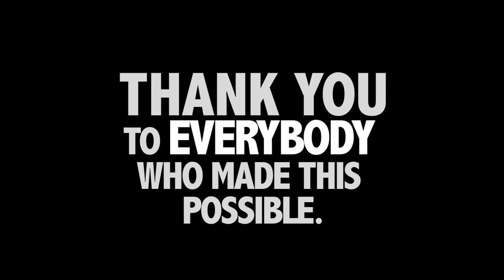Alexandra "Sparkles" Lund 1 MILLION VIEWS!!!!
THANK YOU GUYS FOR ALL THE LOVE & SUPPORT, I COULDN'T HAVE DONE IT WITHOUT YOU!